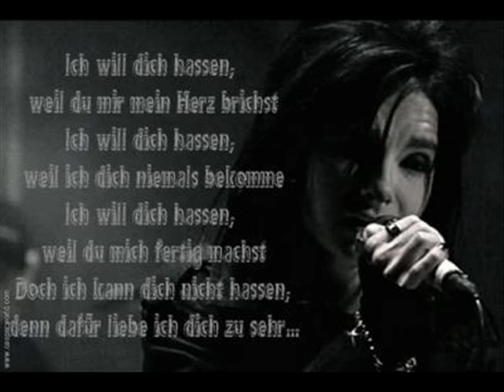Grenzenlos - Bill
Bill ich liebe dich gnaz dolle